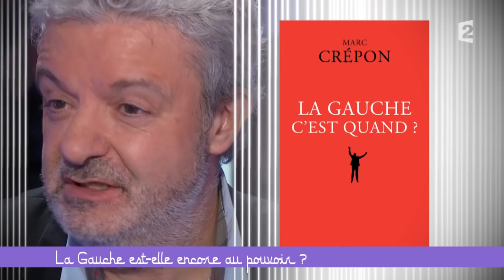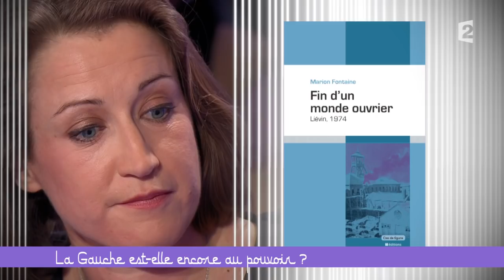La gauche est-elle encore au pouvoir ? - Ce soir (ou jamais !) - 05/02/16 (1/4)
Sur le plateau, Frédéric Taddeï accueille les sociologues Marc Crépon, auteur de «La Gauche, c'est quand ?», et Eric Fassin, pour son livre «Gauche : l'avenir d'une désillusion». Il reçoit également l'économiste Jacques Sapir, qui vient de publier «Souveraineté, Démocratie, Laïcité», le député PS Philippe Doucet, l'humoriste Océanerosemarie, l'économiste Jean-Marc Daniel, pour «Valls, Macron : le socialisme de l'excellence à la française», et l'historienne Marion Fontaine, auteur de «Fin d'un monde ouvrier, Lievin 1974».